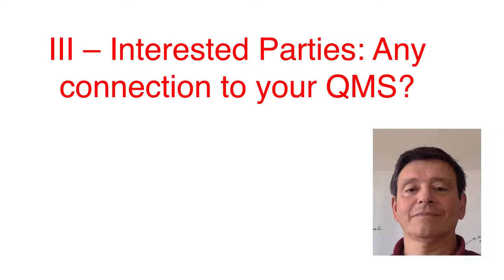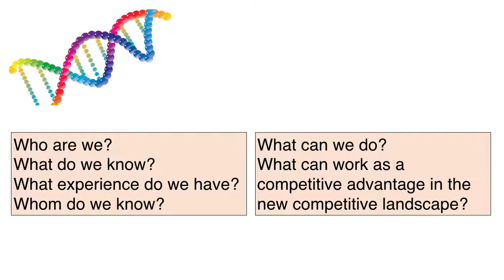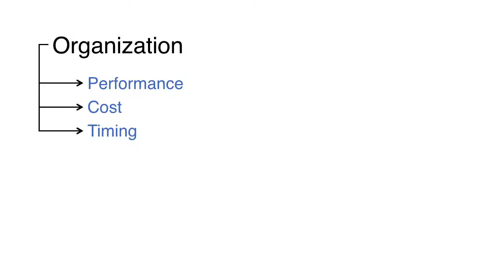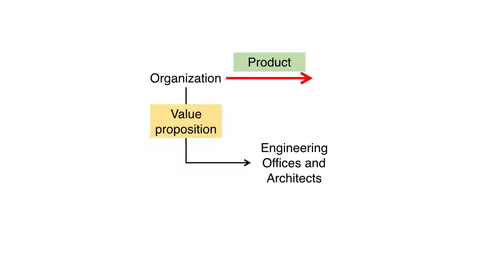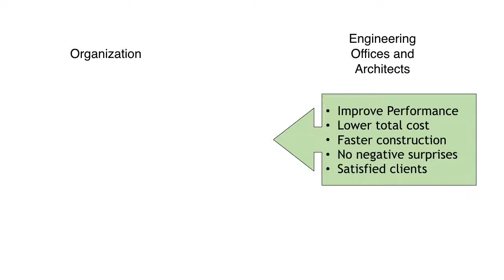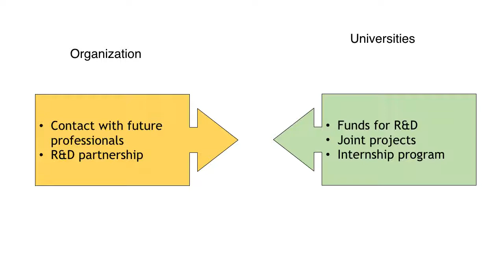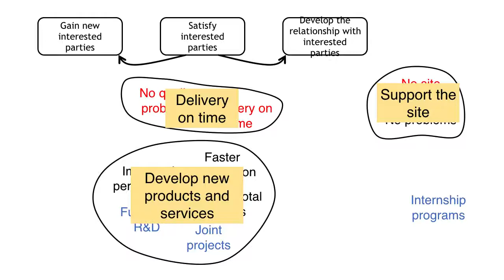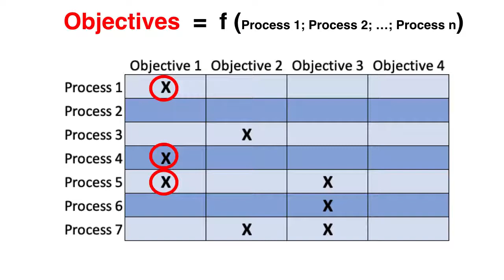III Interested Parties: Any Connection to your QMS?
How to use the topic of interested parties to do something much more useful than just complying with ISO 9001:2015